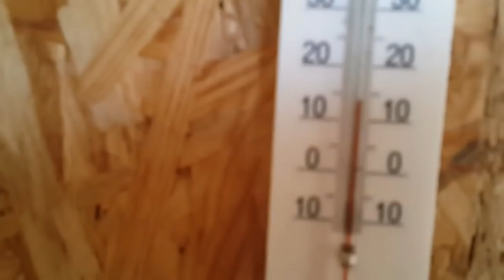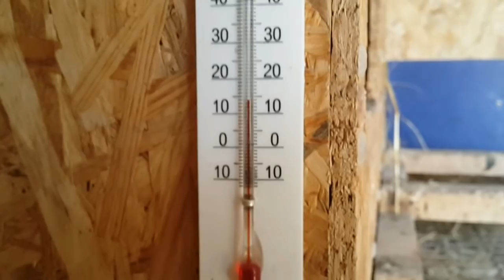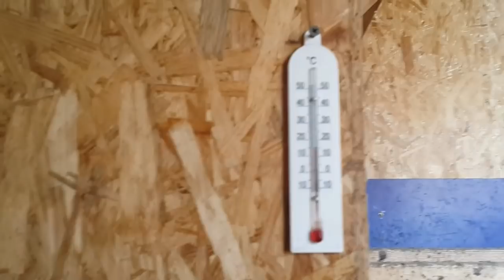Подкидыши - 2. Росс-308 Болгария. Подмена цыплят.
Пришлось нам заменить цыпляток нашей наседке. Трехдневный Росс-308 в общем курятнике, при +15 гр. Цыплятки Росс-308 БОЛГАРИЯ! (есть оговорка в видео, извините) Отдали мы цыпляток - помесь несушек.